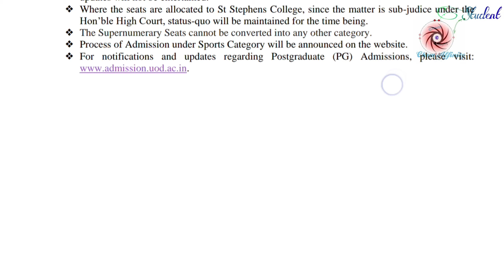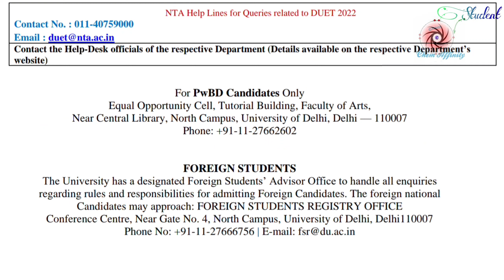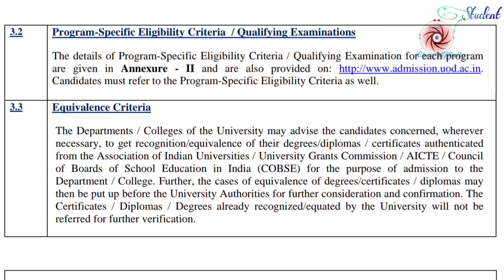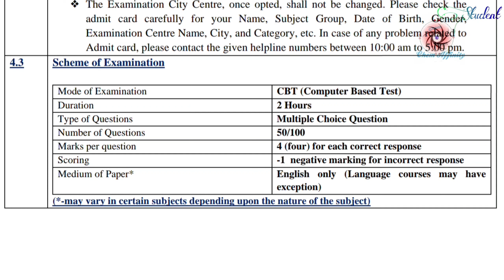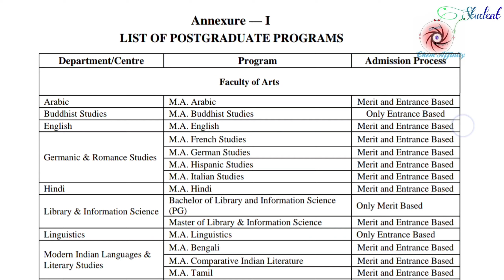DU PG Admission 2022 Official Notification Out/Eligibility/Important Dates/Go and Check/ Apply Now